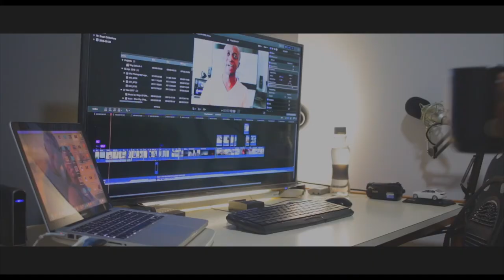Making Coffee | Short Film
Created a short film, having fun making coffee